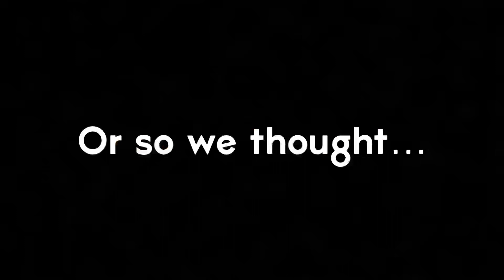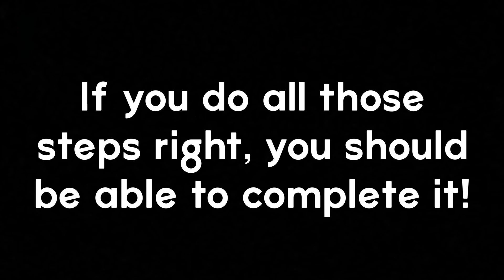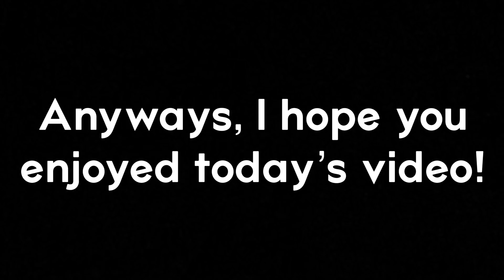How To Do Amsterdam Drift ULTRA Shortcut In 150cc! ￼(Wave 4 Mario Kart 8 Deluxe DLC)